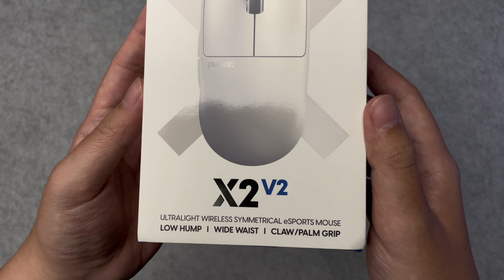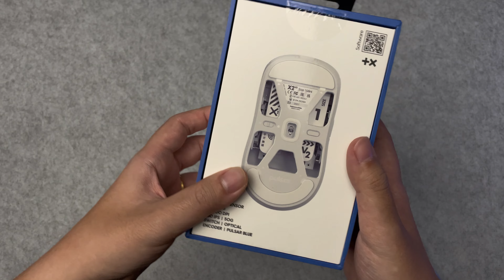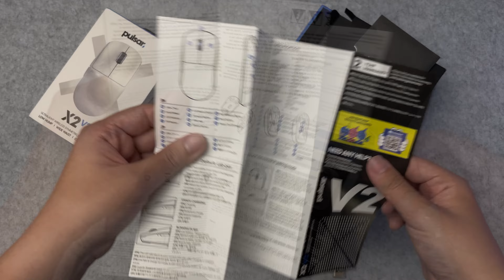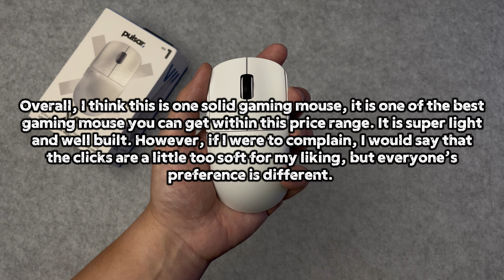White Pulsar X2 V2 Mini | ASMR UNBOXING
In this video, we are unboxing a white Pulsar X2 V2 Mini (Size 1). This is the lightest gaming mouse that I've held in my hands. It almost feel like it is fake or a toy, it is super light, perfect for FPS gaming like Counter Strike or Apex Legend.

If you are a FPS gamer, this mouse is perfect for you. If you have a bigger hand, you might want to consider the normal version. I bought the mini version as I have shorter fingers.

I am NOT a professional YouTuber, this is mainly just for fun.

This video contains:
- Pulsar X2 V2 Mini (White)
- what's included in the box
- fluffy hands
- nothing else